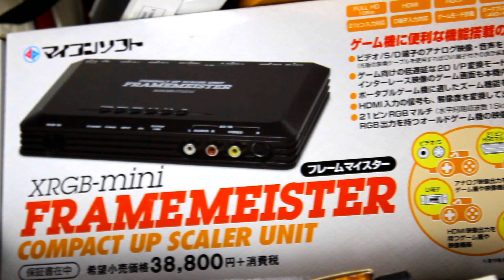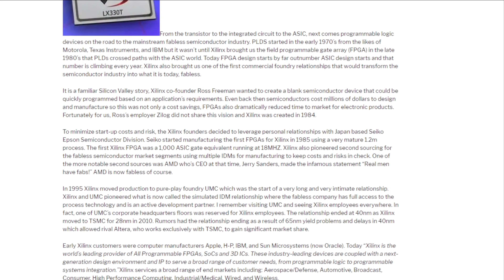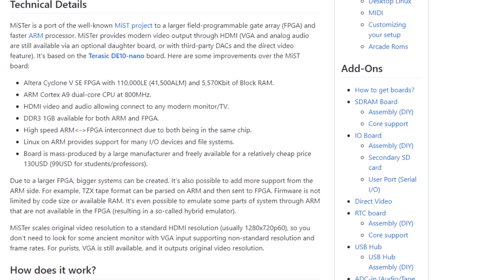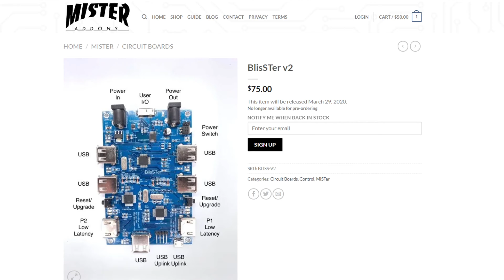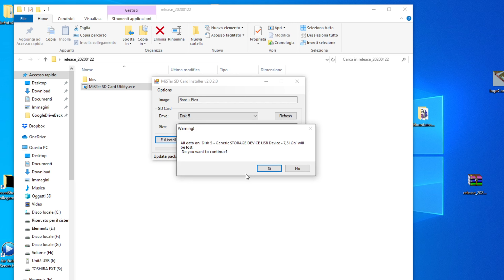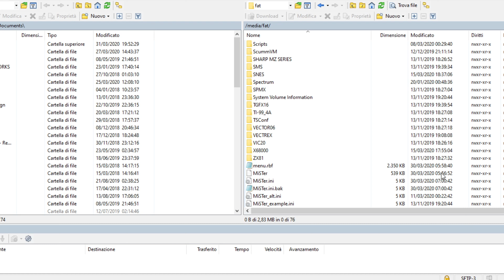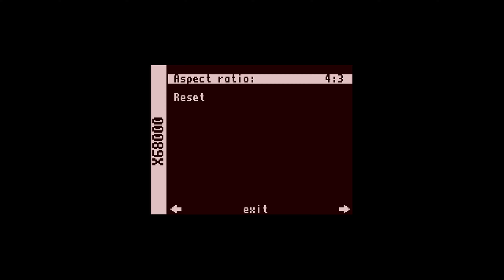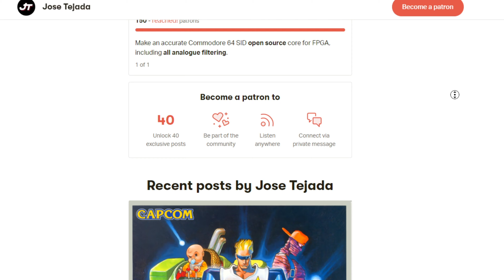Ep.01 Vi presento il MiSTer #1... MiSTer chi? [Recensione e Setup] - I Beceri Videoludici Show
Finalmente il primo episodio de "I Beceri Videoludici", dedicata ad un device, Il MiSTer FPGA, di siamo particolarmente appassionati e che abbiamo già approfondito nel podcast. Spero che vi piaccia e che sia l'inizio di una bella avventura! Alla prossima.

★Capitoli★

Presentazione 00:00
Sigla                  00:24
Prefazione        01:08
Installazione    05:39
Panoramica     07:23
Saluti                12:07

Titoli di coda   13:11 ★ Super Star Soldier - Stage 1 (riarrangiata da Umberto Parisi)

★Supporto★

★Podcast★

►Trovate qui il podcast, raggiungeteci per interagire live con noi durante le puntate:

★Social★